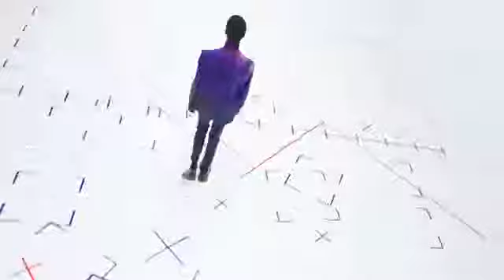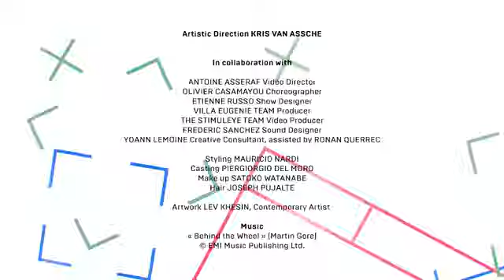MODA - Coleção BERLUTI apresenta Living Apart Together para o outono / inverno 21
Vista pela primeira vez numa performance digital no dia 8 de abril, a coleção Living Apart Together da Berlutti é conduzida pelo diretor artístico Kris Van Assche e reflete sobre as limitações da vida hoje, numa colaboração com o diretor de vídeo Antoine Asseraf e Yoann Lemoine, também conhecido como Woodkid.

Como se lê na página oficial da Berlutti, “em tempos de limitação, a conexão humana reinventa-se. Em momentos como este, vivemos separados”. A Maison apresentou a sua coleção de inverno 2021 numa instalação de arte performática encenada digitalmente em Paris e em Xangai, com a presença de público.

A cenografia emprega a sinalização de distanciamento social – gráficos agora tão familiares a todos nós – como uma ilustração das limitações do nosso momento no tempo. Através da coreografia, expressa-se uma sensação de liberdade encontrada dentro dos limites da restrição, consciente ao invés de física. A coleção adapta as obras do pintor Lev Khesin, cujas formas de cor e textura também informam técnicas e métodos de fabrico. O artista contemporâneo russo que mora em Berlim expressa-se em padrões abstratos e táteis criados por meio de várias camadas e cores de tinta de silicone.

A sua prática ecoa os métodos de pátina artesanal da Berluti, traçando uma ligação natural entre os domínios visual e prático de Lev Khesin e Kris Van Assche. A simbiose entre o formato de apresentação digital e a natureza altamente tátil da expressão artística de Lev Khesin cria um diálogo entre o palpável e o virtual. Esta necessidade de uma realidade tangível e tátil reflete-se em motivos, cores e texturas. Interpretados em peças de vestuário e acessórios, são a base para uma coleção personificada pela fluidez, adaptabilidade e pela mão humana.

Linhas subtilmente desestruturadas cortam uma silhueta de alfaiataria suave e relaxada. É uma sensação de conforto expressa em neo-fato fundindo códigos de vestuário formais tradicionais com os de trabalho e peças desportivas, algumas em caxemira dupla face.